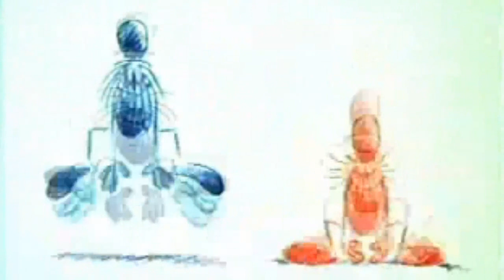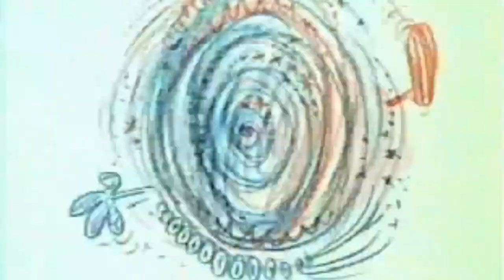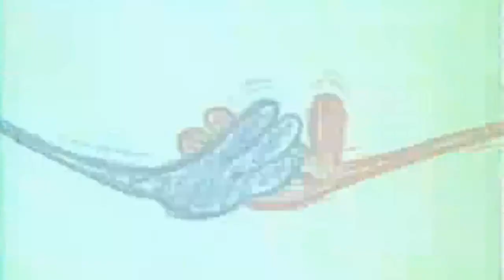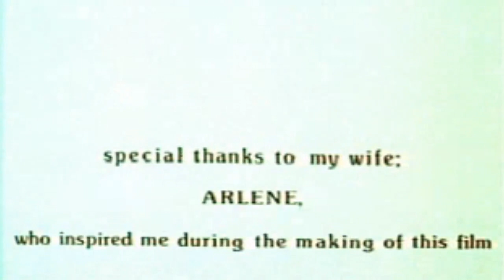Gábor Csupó's Dance - 1980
I just noticed this part of animation history isn't online anymore so I'm uploading it. Give all credit to this figure of 90s animation